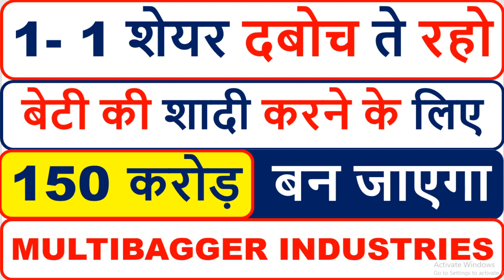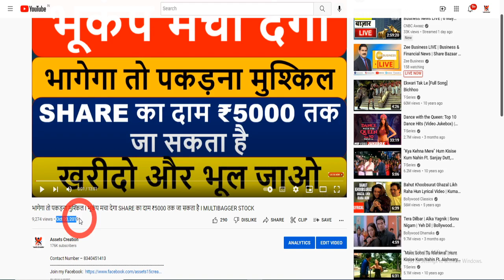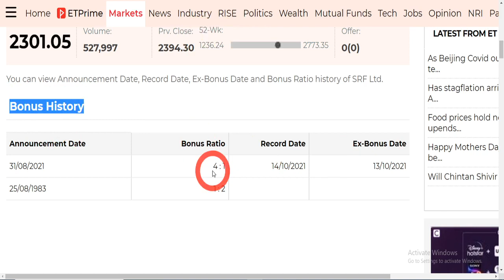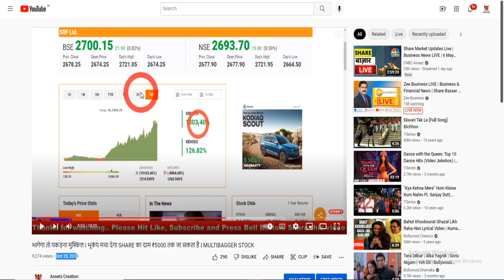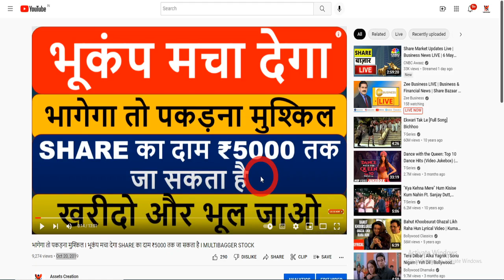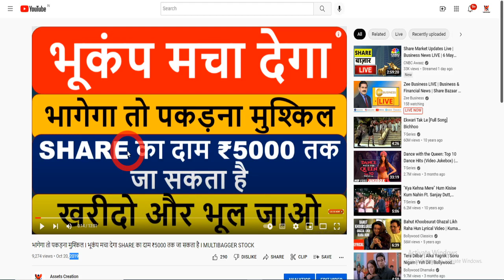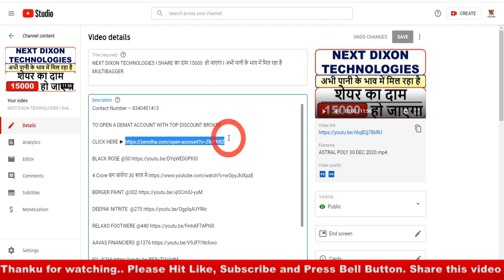150 करोड़ बन जाएगा 1- 1 शेयर दबोच ते रहो I बेटी की शादी करने के लिए I MULTIBAGGER INDUSTRIES